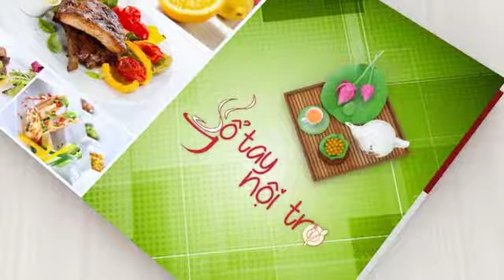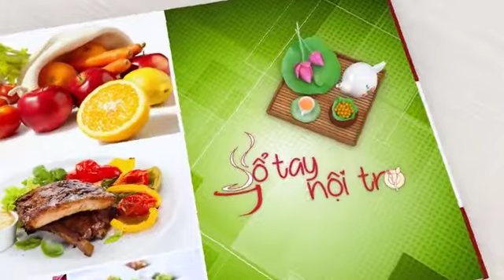Cách làm món salad sò điệp trứng muối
Hải sản là những món ăn mà đa số tất cả mọi người đều ưa chuộng, với món ăn salad sò điệp trứng muối, một món ăn với tên gọi độc đáo mà chắc rằng những ai nhìn vô cũng không thể hình dung được món này. Vào những ngày hè oi bức, đặc biệt là tiết trời tháng năm nóng nắng vô cùng, thì salad sò điệp trứng muối là món không thể thiếu được, giúp giải mác cơ thể. Mùa lạnh cũng ăn vô cùng tuyệt vời. Hãy cùng chúng tôi tìm hiểu kĩ hơn về món salad sò điệp trứng muối này.

NGUYÊN LIỆU ĐỂ CHẾ BIẾN:

– Xà lách: ta chọn xà lách xanh, xà lách búp, xà lách tím.

– Sò điệp
– Trứng muối

– Ớt xanh ta chọn ba màu : xanh, đỏ , vàng.

– Bánh mì chiên

– Mật ong

– Dầu oliu và chanh dây.

CÁCH CHẾ BIẾN MÓN SALAD SÒ ĐIỆP TRỨNG MUỐI.

Bước 1: Ta chế biến món trứng muối.

Trứng muối chúng ta đạp ra và hấp tầm khoảng 10 phút thì ta đã có trứng muối ngon tuyệt.

Bước 2: Ta chế biến xà lách, vệ sinh tay trước khi chế biến để đảm bảo vệ sinh oan toàn, ta có thể sử dụng bao tay để ngắt xà lách cho ngon hơn. Ta có thể chọn loại xà lách tùy thích để chế biến vì mỗi loại sẽ có một hương vị đặc trưng riêng của nó. Lưu ý xà lách ta nên để trong tủ lạnh để cho độ giòn của xà lách được giữ.
ưu ý: cách bảo quản trứng muối được lâu. Đối với trứng muối chưa lột thì sau khi mua về ta đem rửa thật sạch và để ráo, tiếp đó ta cho vào tờ giấy báo và để trong ngăn mát của tủ lạnh để bảo quản tốt. Đối với trứng muối lột vỏ thì sau khi mua về ta lột vỏ rửa sạch lấy lòng đỏ trứng, sau đó để ráo và cho vào tô, cho thêm một ít dầu và cho vào một túi và để vào ngăn đông ăn dần. Như thế thì trứng muối của chúng ta sẽ đỏ tươi và ngon hơn.

Bước 3: chế biến nước sốt

Cho vào tô khoảng 3 muỗng nước ép chanh dây đã lọc hết hạt, tiếp đó cho vào tô 2 muỗng mật ong cùng với một muỗng dầu oliu trộn đều. Ta cho thêm vào nước sốt một xíu tiêu cho thơm và một xíu muối. Trộn đều nước sốt cho tan muối sau đó cho vào tủ lạnh.
Bước 4: Hành tây ta đem sắt mỏng, ớt xanh, ớt đỏ ta đem sắt thành những sợi nhỏ
Bước 5: Ta ướp sò điệp, cho một ít tiêu và một xíu muối. Ta đem sò điệp đi áp chảo, cho vào chảo một mảng dầu nhỏ, để cho dầu nóng ta cho sò điệp vào và áp đều 2 mặt cho đến khi vàng đều

Ta cho thêm một ít bánh mì cắt nhỏ lên trên để tăng thêm độ giòn cho món ăn. Ta có thể trang trí thêm một ít su tím , ớt cho có màu sắc.
Với các bước vô cùng đơn giản như thế thì ta đã có được món salad sò điệp trứng muối vô cùng hấp dẫn. Bữa trưa nóng nực về nhà được thưởng thức món salad sò điệp trứng muối này thì còn gì bằng, độ giòn của xà lách hòa quyện với nước sốt chua thơm của chanh dây, vị của trứng muối cùng với sò điệp thơm lừng là món ăn vô cùng hấp dẫn trong mùa hè này. Hãy nhanh tay vào bếp để trổ tài nấu nướng cho cả gia đình.